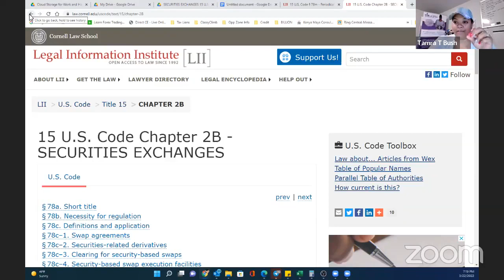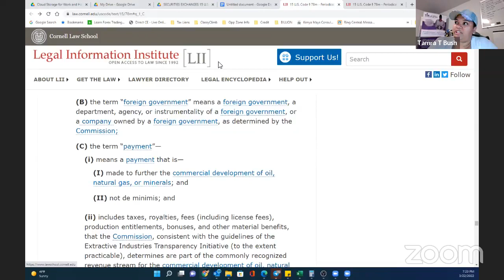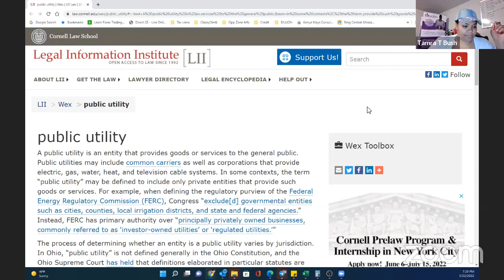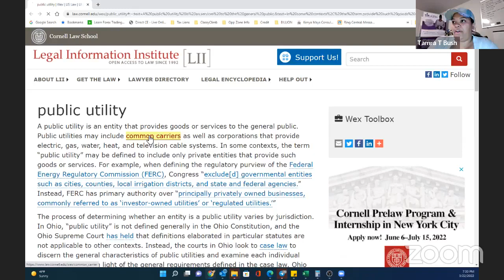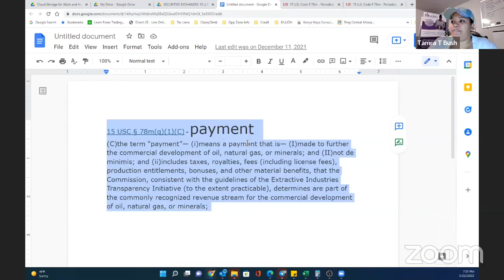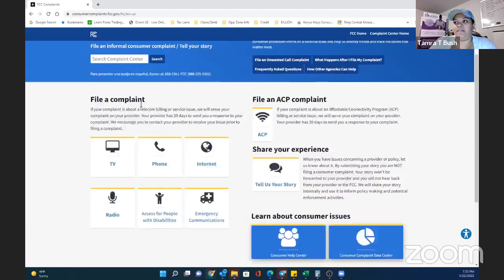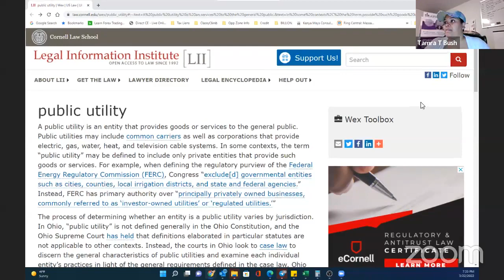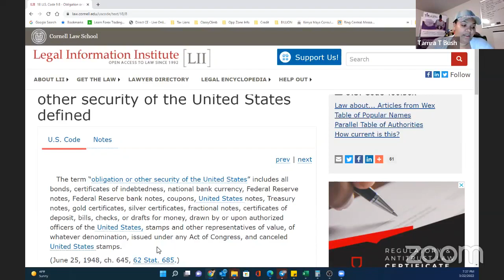Consumer Law: Definition of Payment 15 USC 78m Periodical and other reports (what you don't know)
Definition of Payment   15 USC 78m  Periodical and other reports

The R.E.A.D.Y. Nation VIP Platinum Membership is NOW OPEN!
The Private FB Group has been migrated over to Telegram! Don’t miss out!